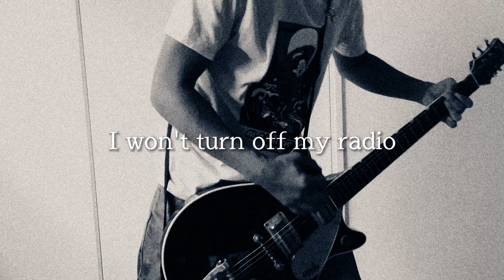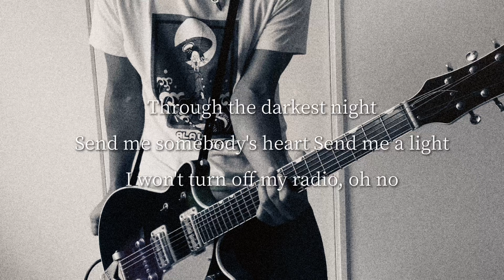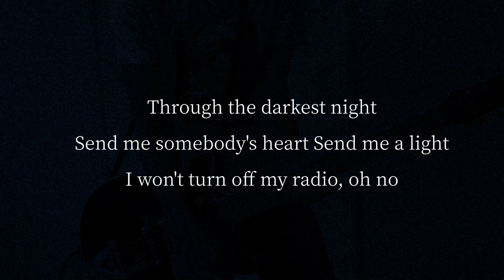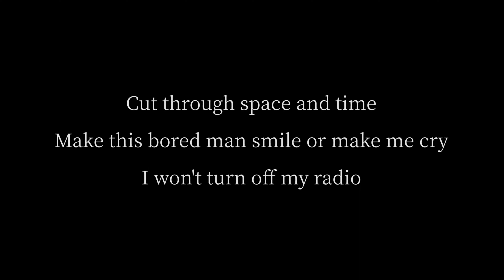Ken Yokoyama- I Won't Turn Off My Radio ギター弾いてみた【Guitar Cover】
今日はハイスタでは無くKenさんの曲を✨
この曲もKen Yokoyamaの中では上位に好きかな🎵

Radioって単語、色んなパンクの曲のタイトルに入ってたりするけどパンクロックととても相性が良い気がする。
今の時代、色んなものがデジタル化されていってアナログな物が淘汰されていってるけど…それでもラジオって残ってるもんな🤔

最近はラジオ聴く事も減ったけど、昔はラジオ良く聴いてました😁

【本家様と素敵なカバーをされてる皆様】

【自分が弾いたハイスタ、Ken Yokoyamaの曲の再生リスト】

宅録パンクギタリスト Ryoちゃんねるへお越しいただきありがとうございます！

感想、リクエストなどありましたら、コメント欄に入れて頂けたら嬉しいです♪
仕事上、週末しかギター触れないので…リクエスト頂いた分もペースは遅いかも？ですが必ずやらせてもらいます(^^)

週3回程度のペースで動画投稿していこうと思ってます。

【自分のチャンネルのオススメ動画】

元々はパンクバンドでギターを弾いていて、
バンド辞めてからはDTMで作曲活動をしたり

その後しばらくは音楽から離れていた時期もありますが、
また人前で演奏したり、パフォーマンスをしてみたいと思うようになり、YouTubeで動画投稿を始めました。
パンクロックと言う、自分が1番携わってきた音楽の素晴らしさを色んな方に共感してもらえたら嬉しいです。

その他にも自分と同じように、昔バンドや楽器弾いてたけどまたやってみようと思う方や、ギター好きな方、パンクロック好きな方、色々な方に観てもらえたらなと思っています。

自分がアラフォー世代なので、同じ年代の方には、懐かしい曲なども堪能してもらえたら嬉しいです♪
最近の曲もたまにやるので、自分と同世代の方には最近のパンクロックも聴いてもらいたいし
若い世代の方には、昔のパンクロックを
聴いてもらえる。
そんな機会を作っていければなと思っています。

パンク系の曲以外も、たまに演奏してますが元パンクバンドのギタリストがどんなギターを弾くのかってのを楽しんでいってもらえたら嬉しいです。

完コピはしない事が多いので…その辺はご了承頂けたら幸いです。

コチラは宅録バンドのチャンネルです。

Dr ヤプヲと活動してるチャンネルです。
ギターとドラムのコラボ演奏動画をUPしています。

コピー、カバーもしていますが、
最近はオリジナルで、パンクテイストのインストを作ったりしています。

YouTubeでは載せてない動画もあるので、コチラもよろしくお願いします。